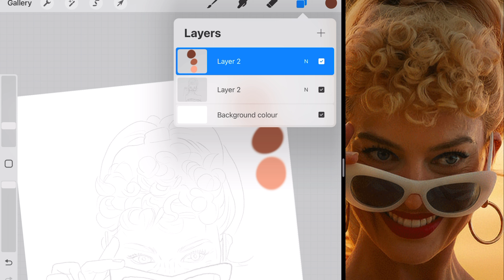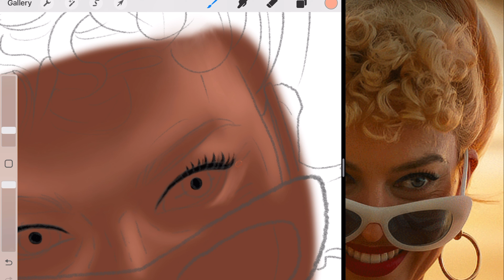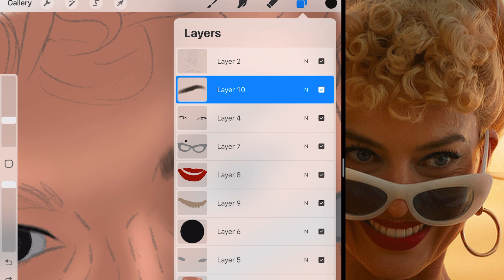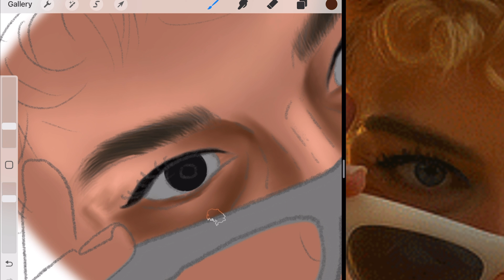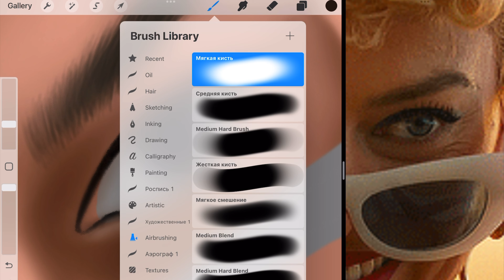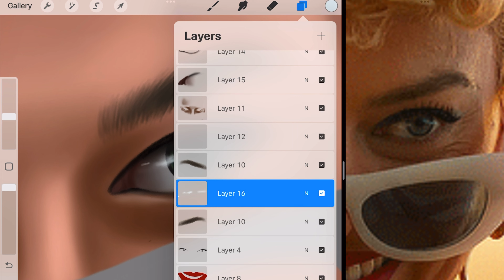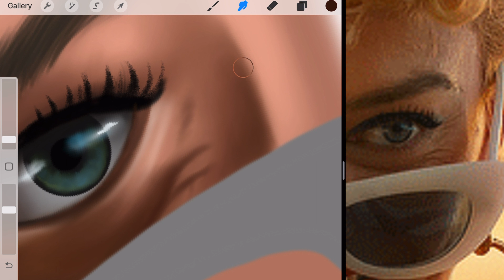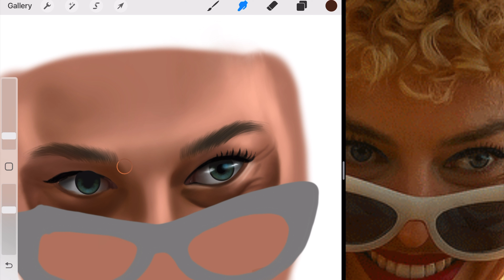BARBIE REAL TIME DRAWING PROCESS PART 1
Hello,
there is video with my drawing process in real time, in try not to cut much, so you can see how I work with layers and what brushes I use!
FOLLOW foe more tutorials and videos!
Check my insta @staz.art